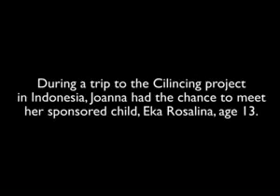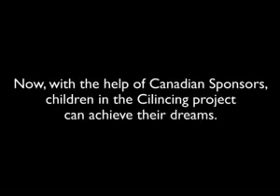Joanna Visits Sponsored Child in Indonesia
During a volunteer trip to Cilincing Project in Jakarta, Indonesia, a World Vision staff member gets a chance to meet one of her own sponsored children. Through photos and story, Joanna shares how the experience challenged her to view poverty through a different lens.